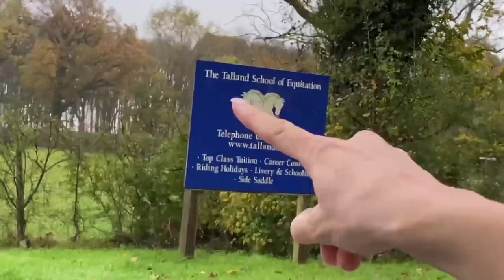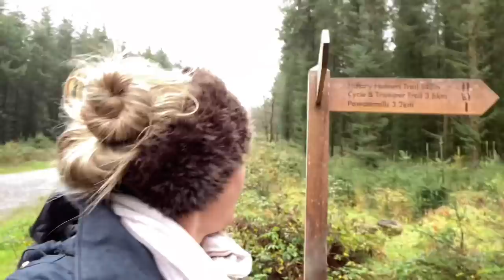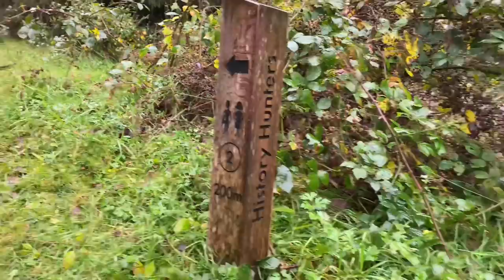BIRTHDAY WEEKEND - Talland Schoolmaster, Fun With The Girls & Beautiful Dartmoor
Join me for my birthday weekend just before lockdown 2.0 hit England. Showing you a little bit of everything from the best present ever from my bestie, ridina school master at Talland, to multiple VESquad giggles to beautiful Dartmoor with Chris 💕

As always guys hope you enjoy watching xx

Also as detailed in the vlog make sure you check out the other girls vlogs:-

And of course if you’re not already, sign up to Challenge Social